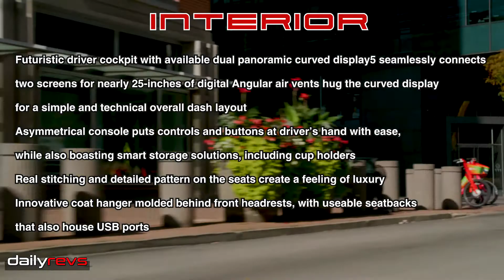2023 Kia Sportage SX | Kia Sportage 2023 Facelift !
2023 Kia Sportage SX

As Kia’s longest running nameplate which pioneered its segment, the Sportage undergoes its most significant change to date as the fifth generation is unveiled. Developed as part of Kia’s new global brand transformation, “Movement that Inspires,” the all-new 2023 Sportage subcompact SUV delivers more of everything for today’s savvy, adventurous and eco-conscious consumers.